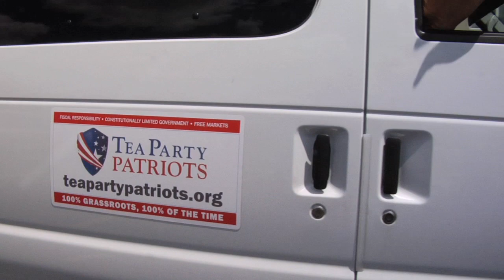Tea Party Rally in Racine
Paid for by Tea Party Patriots, Inc., Debbie Dooley (Treasurer) and not authorized by any candidate or candidate's agent or committee.

The FINAL HOUR is fast approaching for the June 5th recall election in Wisconsin and EVERYTHING is at stake! Grassroots activists in Wisconsin have worked tirelessly over the last several years to promote fiscal responsibility, but the opposition is waging a war to tear it down!

Tea Party Patriots is mounting a massive ground operation to end the Wisconsin recall once and for all, but we can't do it without you!

Wisconsin needs YOUR help now! From coming to Wisconsin to door knock, making calls from your home, giving a financial contribution, or sharing our efforts on social media, YOU can have a huge impact!

This recall election is about much more than any individual candidate. It is about protecting our representative democracy to ensure that the democratic process is allowed to work. If the opposition is successful in Wisconsin, they will replicate this abuse of recall laws in states across the country. We MUST stop the left now.

Please help us today. Together we will succeed. If we save Wisconsin, we save the country!